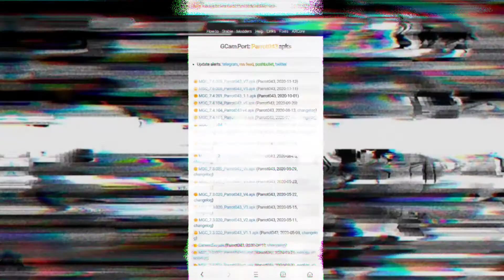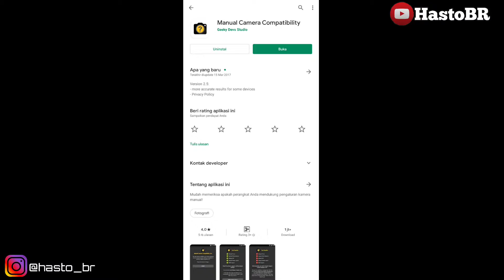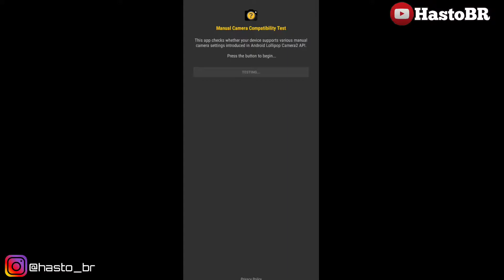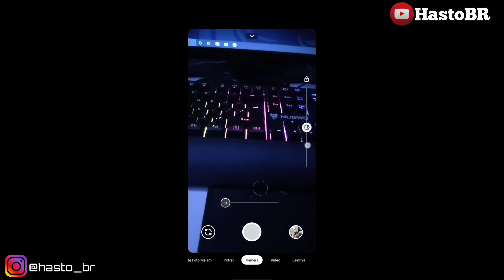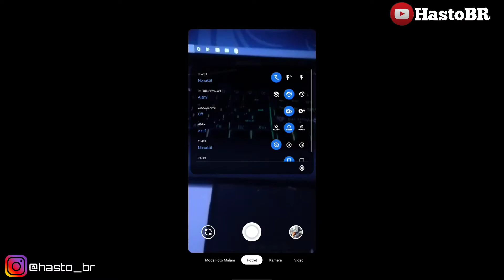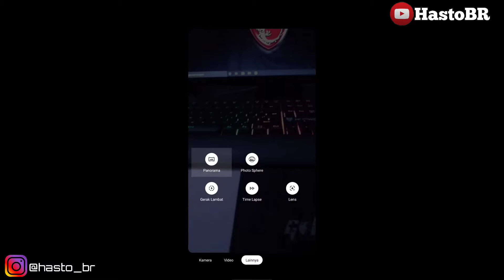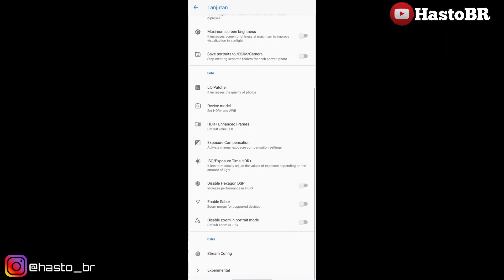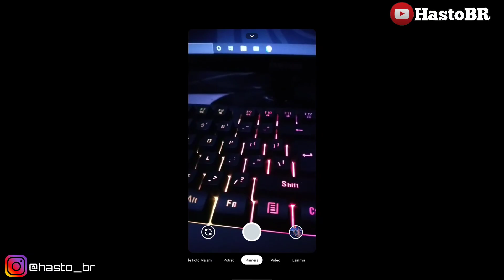TUTORIAL PASANG GOOGLE CAMERA / GCAM VIVO || GCAM TERBARU PARROT 7.6 V7 ANDROID 10 !!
Seandainya di Hp kalian tidak jadi / tidak terpasang langsung ganti saja dan pilih di link slanjutnya , Gampang.
memang salah satu ksulitan memasang Gcam sprti itu ,

Upload konten :
- Tutorial ✓
- Vlog✓
- Kuliner✓
- Otomotif✓
- Edukasi✓
- Prank✓
- Game✓